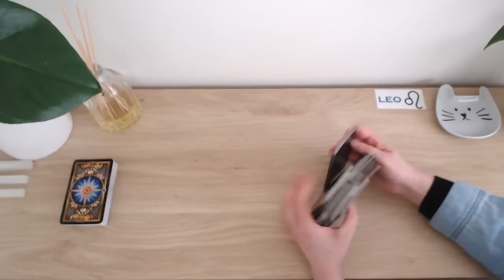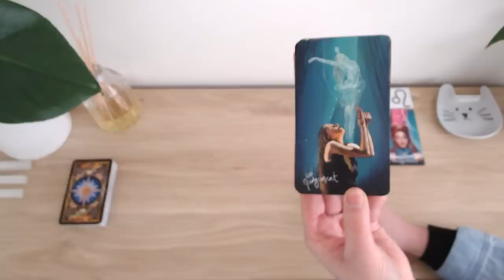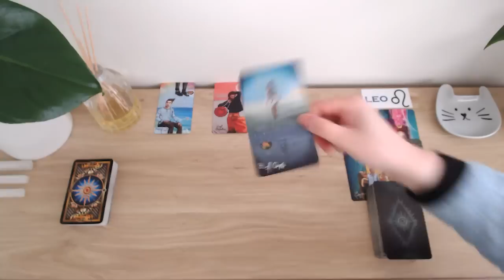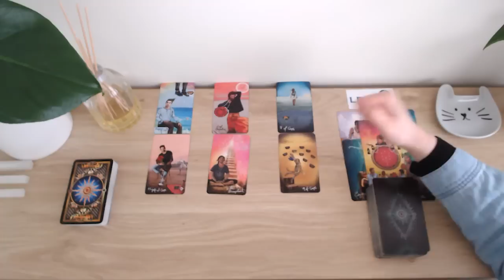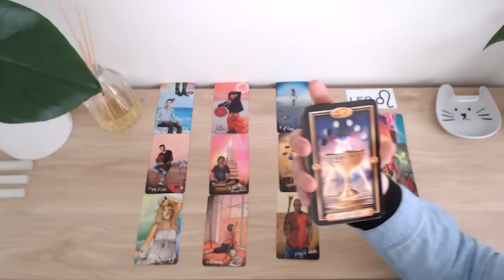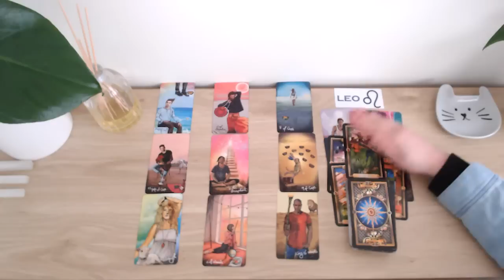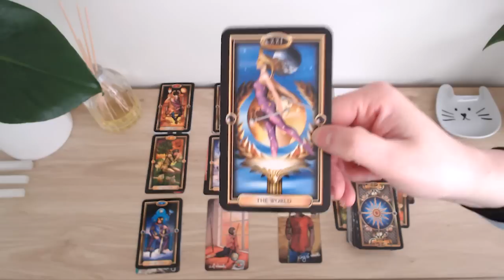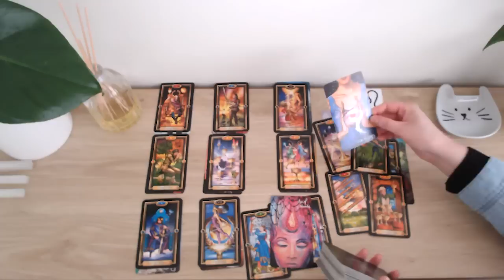⭐️ LEO BONUS ⭐️ EVERYTHING POINTS ➡️ TO A NEW BEGINNING WITH YOUR PERSON! 🔛 SO MUCH LOVE FOR YOU!💖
💘 HELLO LEO AND WELCOME TO YOUR WEEKLY LOVE READING 💘

I hope the messages bring you peace, love, healing and clarity.

💗 ABOUT ME 💗
Welcome to Fifi's Tarot Readings. After 24+ years of doing face-to-face tarot readings, I've decided to go digital, so that I may help and guide a wider audience. As a tarot reader, I'm quick to tap into energies and channel messages for your highest good so that you can live your best life because you deserve it! Cross watchers are always welcome as the roles can be flipped.

🚨 A NOTE ABOUT SCAMMERS 🚨 Please note that I will NEVER ask for donations or gifts of any kind, and I will NEVER reach out to you to sell personal readings. I do these readings because I have a passion for tarot. Keep your hard-earned money safe. If anyone approaches you posing as me, they are scammers — please report them! If you see this video, either in its entirety or portions of it, and has been altered or posted on another channel other than Fifi’s Tarot Readings, please report them. Thank you for your support!